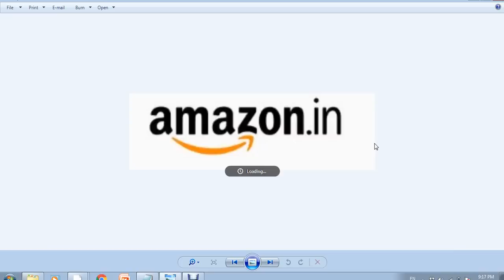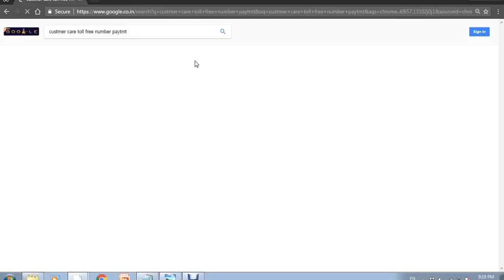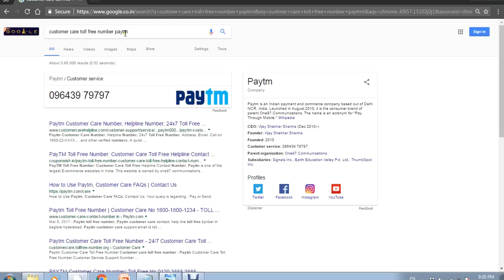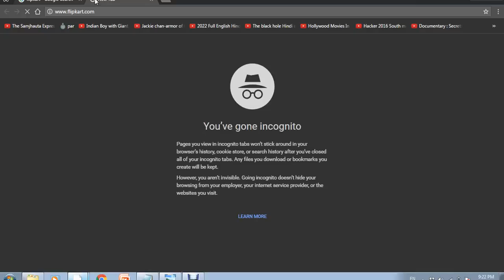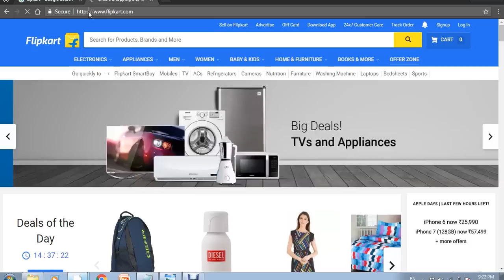transaction failed but money deducted from account | online Khate se paise kat jae to kya kare Hindi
online transaction failed ho jae or paise kat jae to kya kare | What to do if transaction failed but money deducted from account in Hindi

agar paise kat jae or kaam ho na to kya kare
online transaction fail ho jae or paisa kat jae to kya kare
mobile recharge hua nhi paise kat gye kya kare
mobile recharge na ho or paise kat jae to kya karna chahiye

अगर पैसे काट जाए और काम हो ना तो क्या करे
ऑनलाइन ट्रांसक्शन फ़ैल हो जाए और पैसा कट जाए तो क्या करे
मोबाइल रिचार्ज हुआ नहीं पैसे कट गए क्या करे
मोबाइल रिचार्ज न हो और पैसे कट जाए तो क्या करना चाहिए